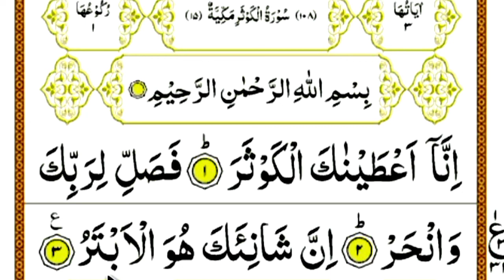Surah Al Kausar{Surah Kausar with HD Arabic Text}Word By Word Quran Tilawat@QuranTutorialsOnline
Surah Al Kausar{Surah Kausar with HD Arabic Text}Word By Word Quran Tilawat‎